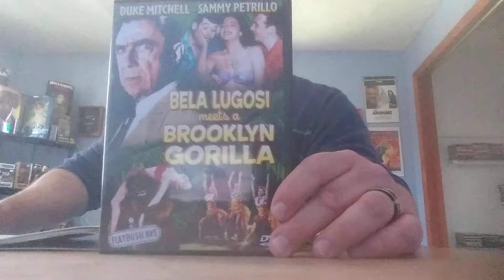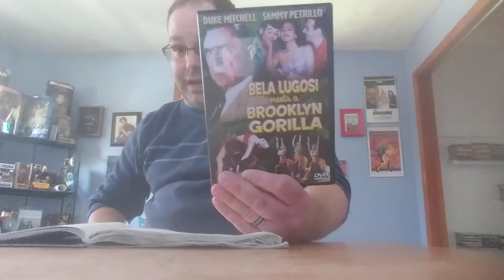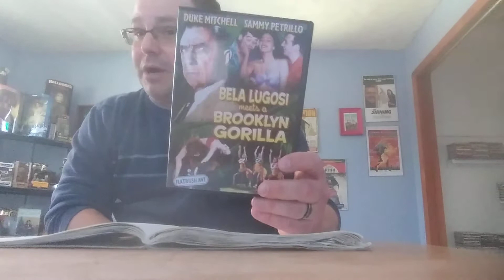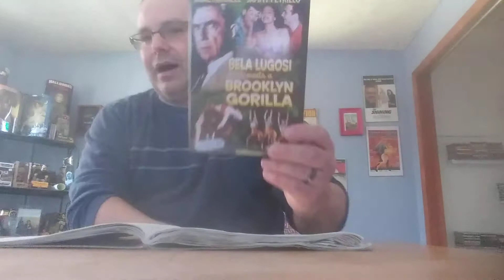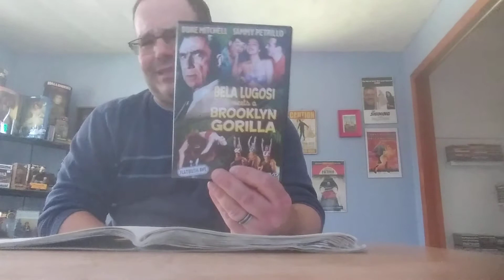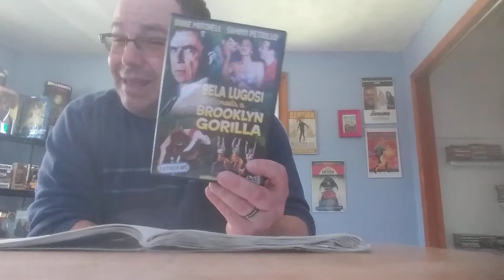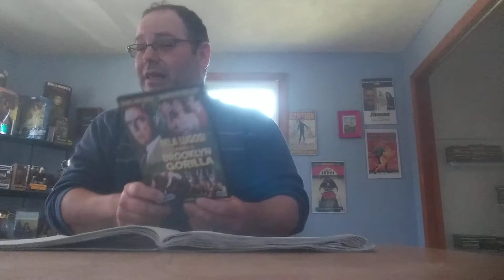BodyBags review : Bela Lugosi Meets A Brooklyn Gorilla. Enjoy.